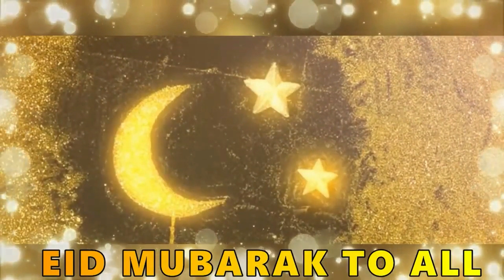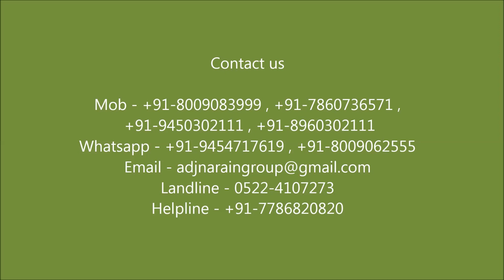Eid Mubarak from ADJ News (Administration Of Justice...) C/O ADJ Narain Group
Eid Mubarak by ADJ News (Administration Of Justice...) C/O ADJ Narain Group
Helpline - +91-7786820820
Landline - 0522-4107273